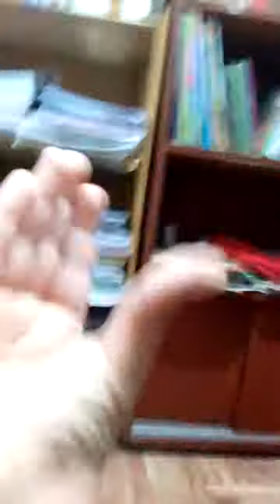parte 24 / space Godzilla and destoroya vs Shin Godzilla and Godzilla